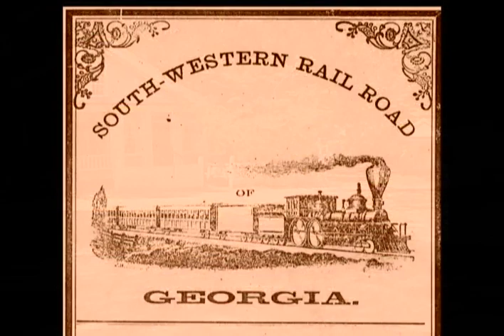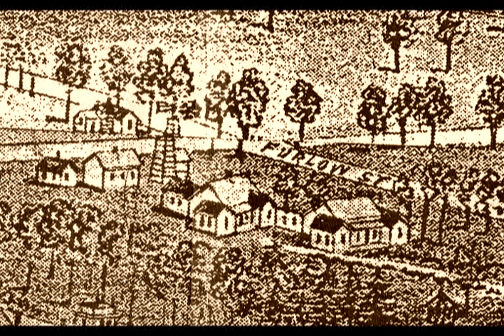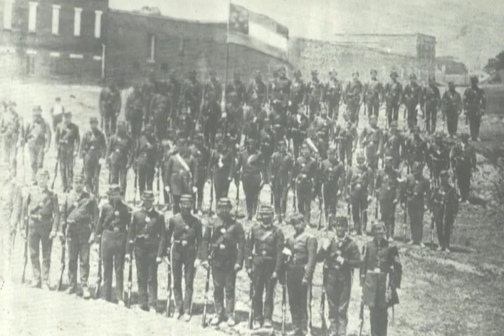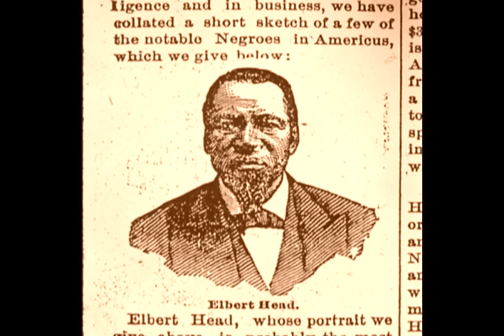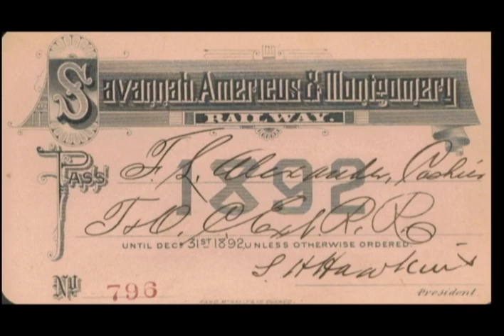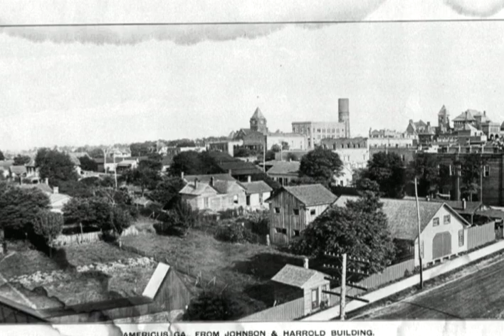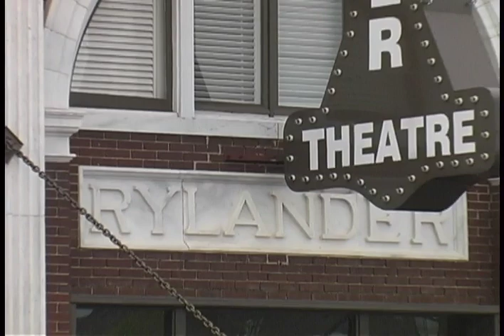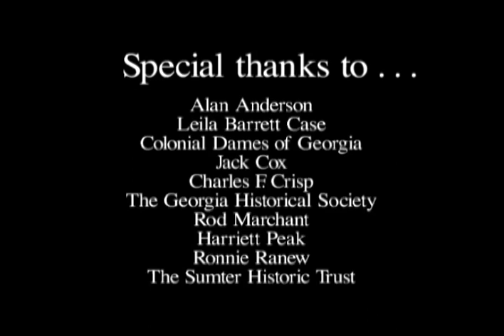History of Americus and Sumter County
Produced in 2001 by the Young Historians of Sumter County High School in Americus, Georgia and used as an orientation for the Georgia Trust's annual meeting hosted in Americus that year, "The History of Americus and Sumter County" provides a brief overview of the community's founding, growth, and development up to the onset of the Great Depression while paying particular attention to the town's rich architectural history.